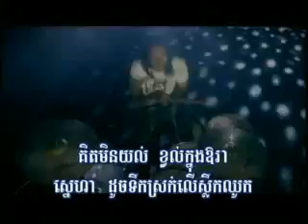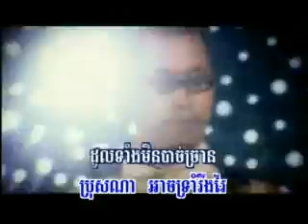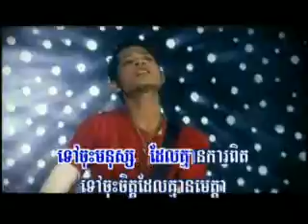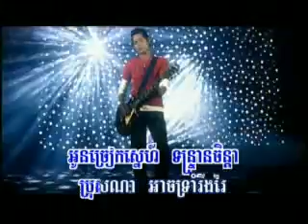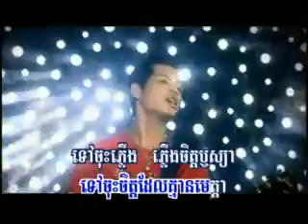Tirk Lir Slirk Chir